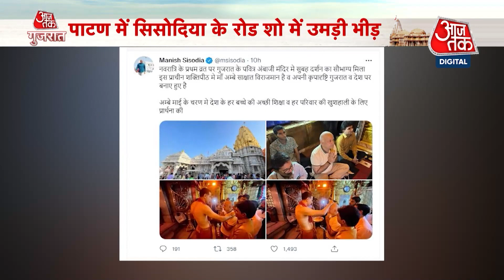Arvind Kejriwal के बाद अब Manish Sisodia का मोदी-मोदी के नारों से हुआ स्वागत | Gujarat | Aaj Tak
आम आदमी पार्टी के मुखिया अरविंद केजरीवाल गुजरात विधानसभा चुनाव को लेकर दावे कर रहे हैं. लेकिन, गुजरात में आप नेताओं के सामने ‘मोदी-मोदी’ के नारे लगने की घटना लगातार सामने आ रही है. अब Manish Sisodia के सामने मोदी-मोदी के नारे  लगे हैं.

Many party leaders including Aam Aadmi Party chief Arvind Kejriwal are making claims regarding the Gujarat Assembly elections. However, in Gujarat, the incident of 'Modi-Modi' slogans is coming to the fore in front of AAP leaders.